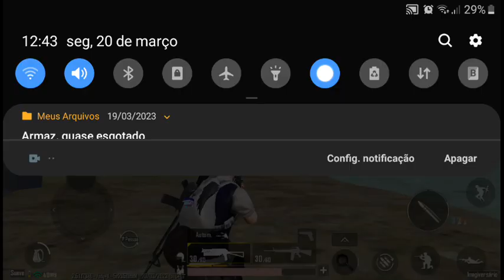pubg mobile.de coroa 3. a coroa 2.só camperando